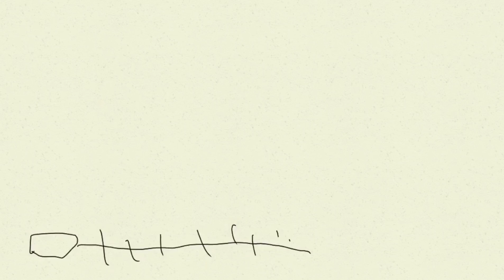【カブトムシの幼虫】簡単人工蛹室とやっては駄目なこと【失敗した】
飼育している国産カブトムシの幼虫たちの人工蛹室を作ります。
また、幼虫飼育でやってはだめなことを紹介します。